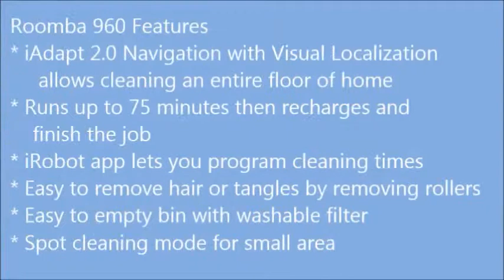roomba 960 live test